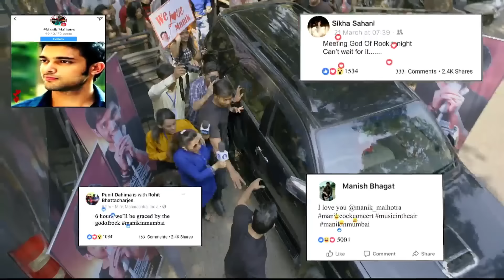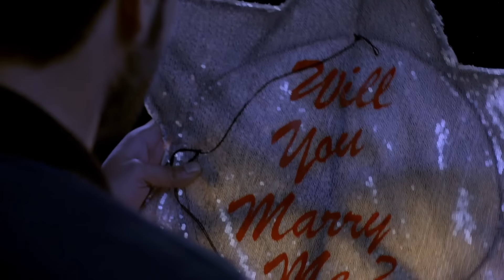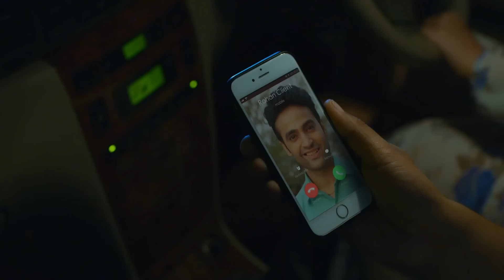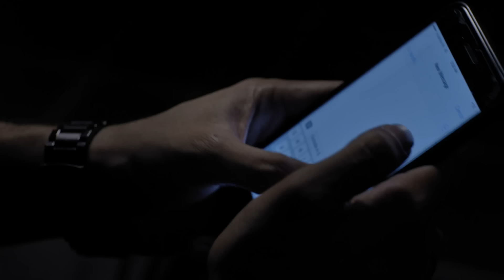Kaisi Yeh Yaariaan - Season 3 | Episode 1 | क्या Finally, Manik और Nandini की शादी हो जायेगी?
Here's the moment we've all been waiting for - the most romantic proposal ever! And guess what? It's Nandini taking the lead. Will Manik be swept off his feet?